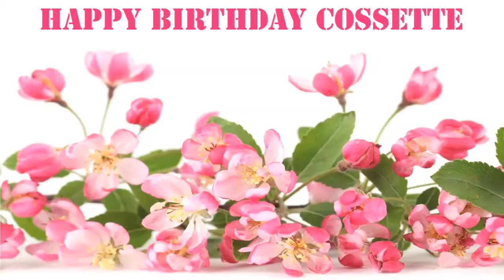Cossette Flowers & Flores - Happy Birthday